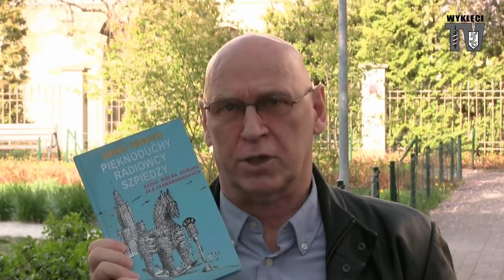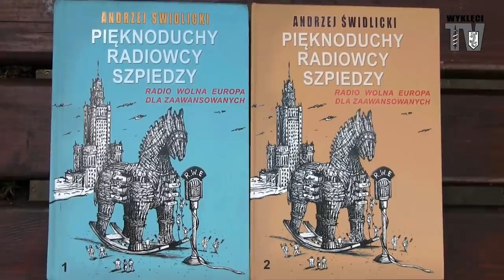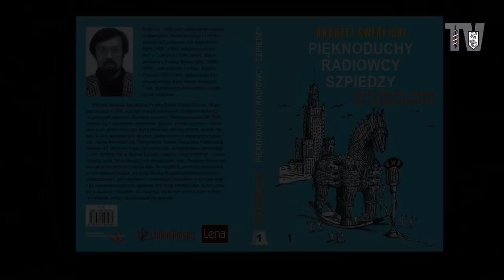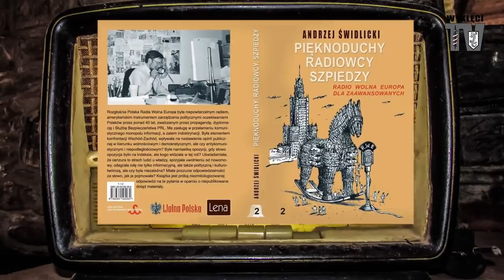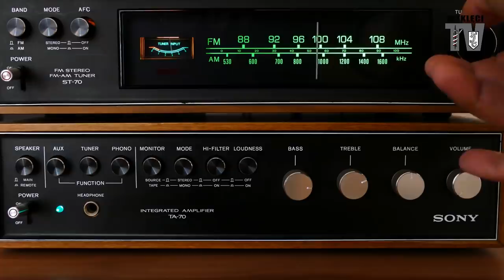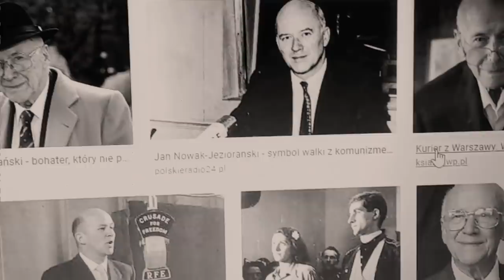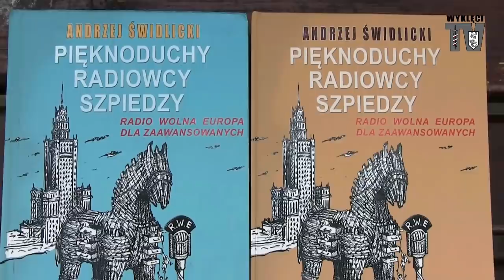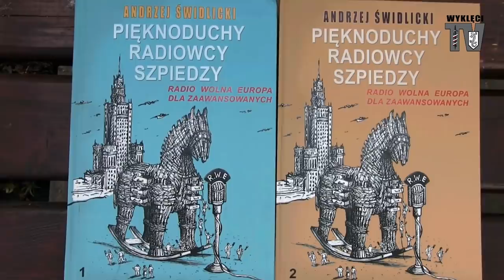Leszek Żebrowski. "Pięknoduchy, radiowcy, szpiedzy". Radio Wolna Europa od środka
Prezentujemy nieznane karty Radia Wolna Europa widziane oczami pracującego w tej antykomunistycznej rozgłośni redaktora Andrzeja Świdlickiego.
Liczne roczniki obywateli Polski Ludowej, złaknionych w miarę normalnej wiedzy o świecie i o Polsce, wychowały się na RWE. Rozgłośnia była bardzo mocno zagłuszana, za jej słuchanie w l. 50-tych XX w. groziły lata więzienia i bardzo wysokie grzywny. Radio i jego pracownicy byli obiektem brutalnych napaści i zamachów. Były ofiary śmiertelne i ranni. Mimo to trwało i było praktycznie jedynym źródłem normalnych informacji.

Z książki Andrzeja Świdlickiego dowiemy się, na ogół po raz pierwszy, wielu niezbyt pochlebnych rzeczy o kulisach i personaliach. Kto z kim walczył i dlaczego; oraz dlaczego takie osoby, jak Józef Mackiewicz, Sergiusz Piasecki czy Ferdynand Goetel nie mogły się tam pojawić, mimo (a może właśnie dlatego) jednoznacznie antykomunistycznych poglądów.

Ale były niezapomniane audycje takich dziennikarzy, jak Wiktor Trościanko, Józef Ptaczek, Tadeusz Zawadzki - Żeńczykowski, Aleksandra Stypułkowska.

Po 1968 r. pojawił się "desant marcowy" i radio już nigdy nie było takie, jak przedtem...

Książka (dwa obszerne tomy) jest do nabycia w Wydawnictwie LENA we Wrocławiu (ul. L. Pasteura 15, tel. 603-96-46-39), w Księgarni Narodowej w Warszawie - ul. Chmielna 10/12 i w Księgarni S. Szymańskiego w Warszawie, ul. Marszałkowska 7.

Bardzo gorąco zachęcam do wciągającej lektury.